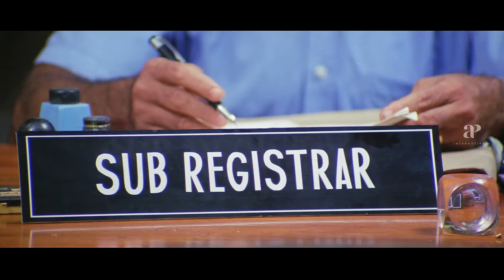Parunthu 4K Malayalam Movie Scenes | Mammootty Asks Jayan Cherthala To Step Up | API Malayalam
Mammootty Asks Jayan Cherthala To Step Up in Parunthu 4K Malayalam Movie Scenes on API Malayalam. Parunthu is a 2008 Malayalam film directed by M. Padmakumar starring Mammootty and Jayasurya in the lead roles. The movie was produced by Houli Pottoor. Music for the movie was composed by Alex Paul.